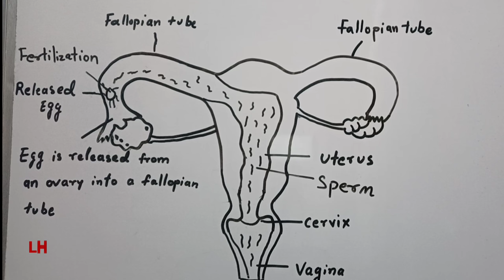Telugu Implantation bleeding | Is it Pregnancy symptom?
Hello Friends,

In this Video, I am sharing information about Implantation bleeding.
Implantation bleeding will occur when a fertile egg implant into the uterus, it was the first sign of pregnancy or I can say its a pregnancy symptom. Implantation bleeding will occur after 8-10 days of ovulation. If implantation bleeding will occur it increase the chances of pregnancy.